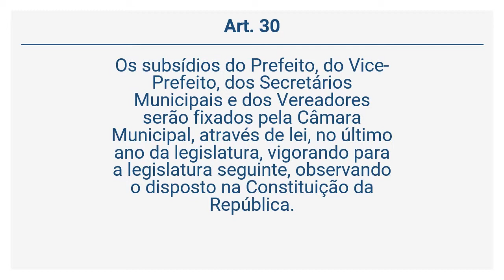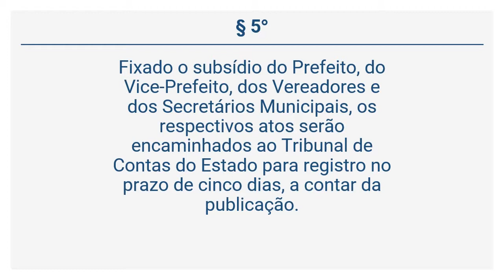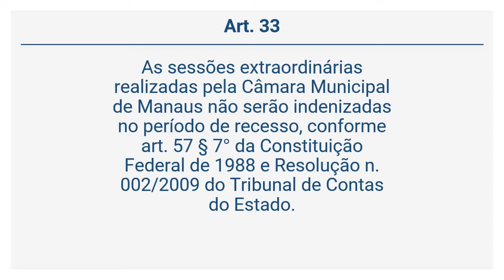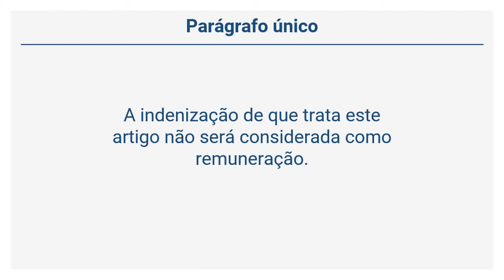Lei Orgânica de Manaus - DA REMUNERAÇÃO DOS AGENTES POLÍTICOS (Art. 30 a 34)